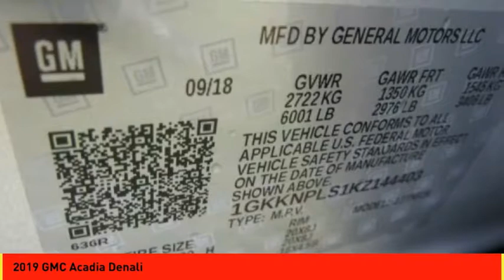2019 GMC Acadia Houston TX Z144403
2019 GMC Acadia Denali

This 2019 GMC Acadia Denali includes a backup sensor, rear air conditioning, push button start, remote starter, backup camera, blind spot sensors, parking assistance, Bluetooth, a navigation system, and braking assist and is a car that deserves some serious attention.  It has a 3.6 liter 6 Cylinder engine.  This one's a deal at $36,288.  Drive away with an impeccable 4-star crash test rating and prepare yourself for any situation.  A ravishing quicksilver metallic exterior and a jet black interior are just what you need in your next ride.